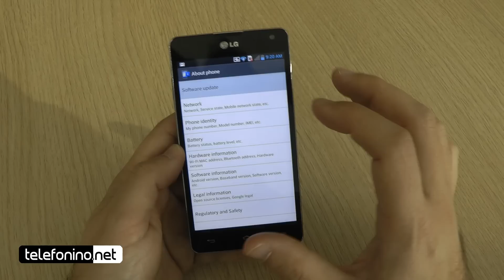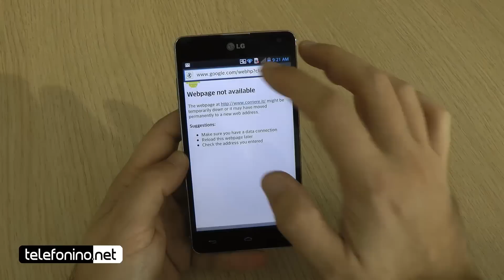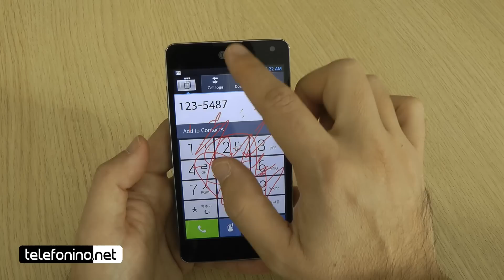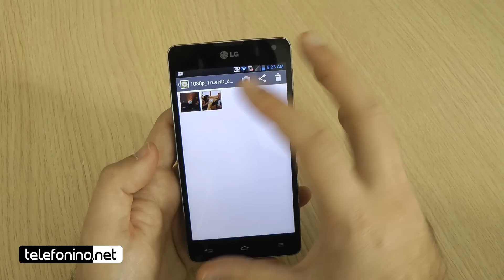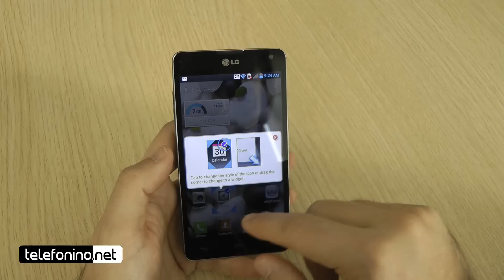LG Optimus G videopreview da Telefonino.net